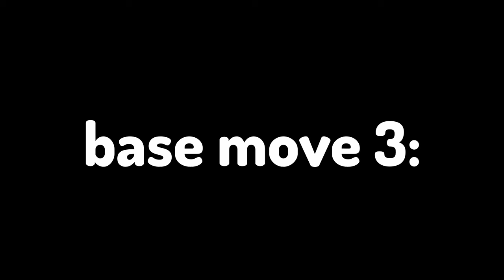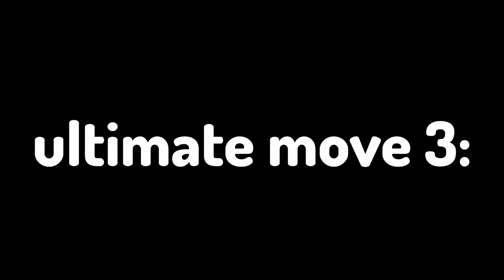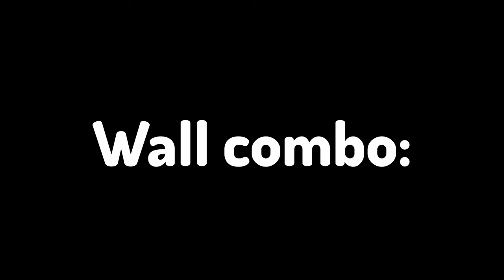The Weakest Dummy CUSTOM moveset...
The Weakest Dummy CUSTOM moveset... | The Strongest Battlegrounds